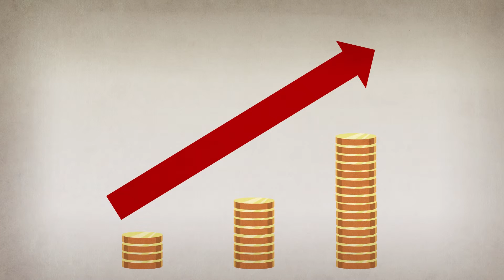AVA Monitoring - Longer battery life for superior project economy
An energy-efficient design gives the AvaTrace M60 field instrument a battery life of up to five months. Minimal manual handling provides a superior project economy.